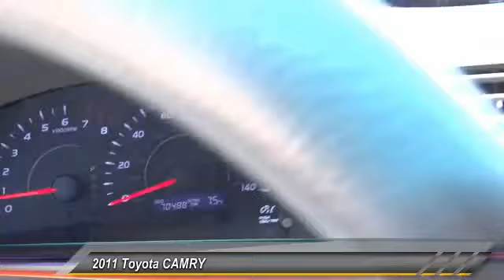2011 Toyota Camry Toyota Of Huntington Beach 260510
18881 Beach Blvd.

TOYOTA OF HUNTINGTON BEACH PROUDLY SERVING ORANGE COUNTY, HUNTINGTON BEACH, COSTA MESA, GARDEN GROVE, IRVINE, WESTMINSTER, AND SURROUNDING SOUTHERN CALIFORNIA LOCATIONS. THIS GRAY 2011 Toyota CAMRY IS EQUIPPED WITH A 2.5L 4-cyl engine w/VVT-i, AUTOMATIC TRANSMISSION, AND RECEIVES AN ESTIMATED 22 City/32 Hwy MPG. OR VISIT US AT 18881 BEACH BLVD HUNTINGTON BEACH, CA 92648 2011 Toyota CAMRY MID-SIZE Not only is this car a delight to drive, it's reliable, stylish and a great car for the money. Very responsive and a joy to drive with great styling and the high tech gadgets for a low cost of ownership. Great styling, smooth ride, lots of standard safety features and a solid car. Comfortable, great gas mileage, great in the rain with a clean and functional interior. Save thousands of dollars buying this vehicle used vs. new. Great Finance Options Available. Don't put your investment at risk, buy this Certified Pre-Owned Vehicle today. Stock #: 260510 | VIN: 4T4BF3EK1BR113147 | 2011 Toyota CAMRY MID-SIZE Toyota of Huntington Beach